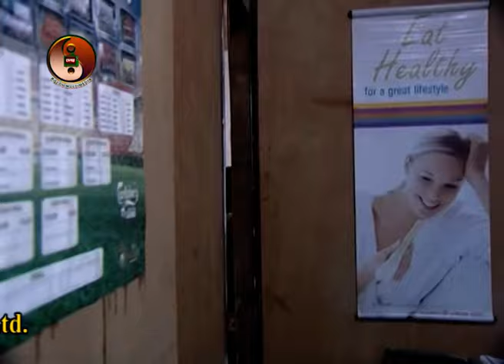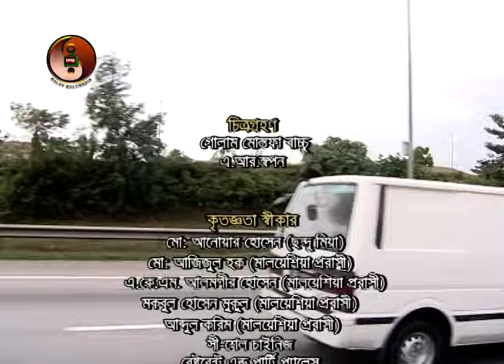MATTRI BHUMMIR JONNO|EPISODE 14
Drama: marti bhumir jonno
Script:Fazlul karim

Cast:Syed Hasan Imam, Sadek Bacchu,Khalada Akter Kolpona. Arman Parveg Murad,Sazzad Reza,Shohan Khan,Sabbir Ahmed, Al Mamun,Toya,Raha,Mimo,Rimi, Shirin alam,Obid Rehan,Wali haque & Salim Etc
Producer:Ahsanul Haque Salim
Production house: Boloy Multimedia . . . . . . . . . . . . internationalmigrationday ovibashirkosto ovibashirjibbonovibashi_natok ovibashidibosh boloymultimedialtd banglanatokovibashi durrotto natok wearefriends natoknew natokold natokcomingsoon natokbangla new natok20202050 BANGLADESH #1971